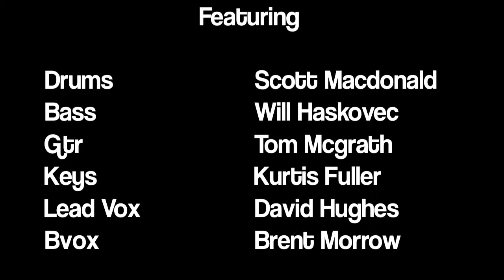Bluejuice - Vitriol - Cover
A Great performance of Bluejuice's Vitriol performed at our recent "Best of Aussie Rock" concert held on campus at the Australian institute of Music (AIM)

Performers:
Drums Scott MACDONALD
Bass Will HASKOVEC
Gtr Tom McGRATH
Keys Kurtis FULLER
Lead Vox David HUGHES
Bvox Brent MORROW